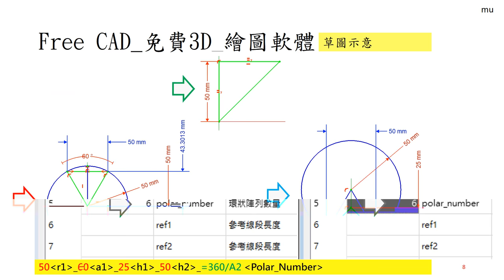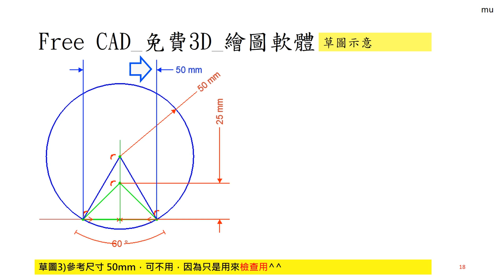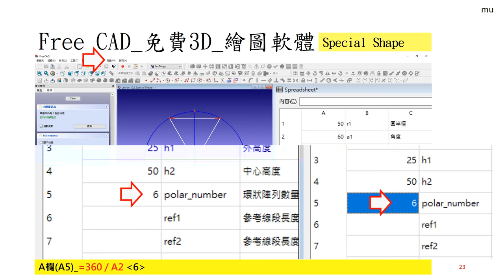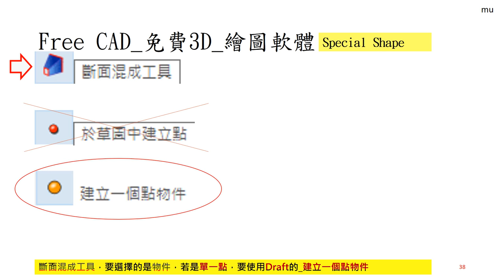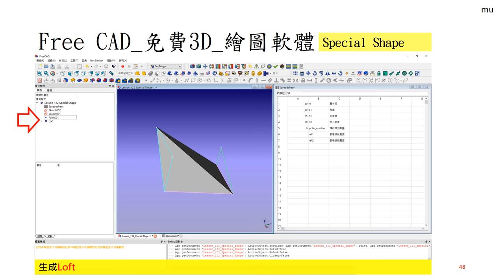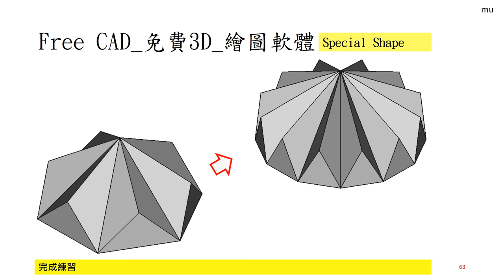Free CAD 中文教學 Lesson122_新手練習22_Special Shape_特殊造型_斷面混成_陣列_聯集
FreeCAD Lesson122
新手練習22_Special Shape_特殊造型_斷面混成_點與面_陣列_聯集